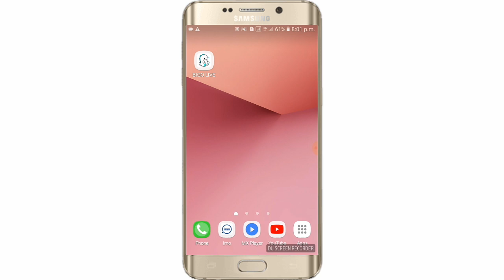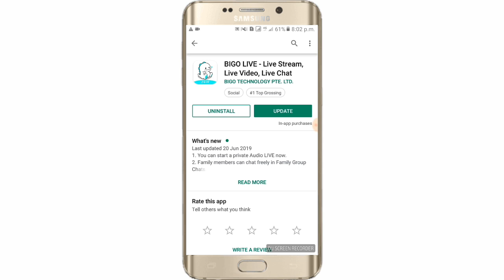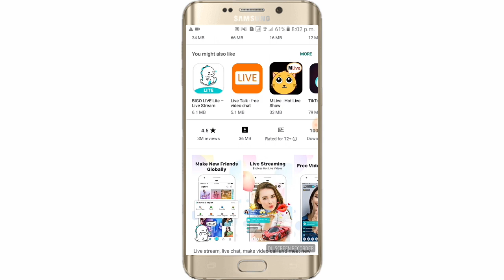Bigo Live, Live streaming , Live video, Live chat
ধন্যবাদ সবাইকে

(imo only)
About :
Group Bangla is a youtube channel where you will find
➡️bangla tutorial
➡️Mobile tips
➡️Live payment proff apps
➡️Youtube Tips
➡️Secret Tips